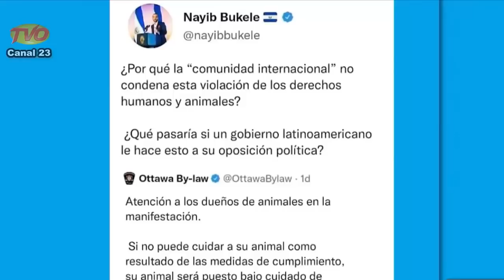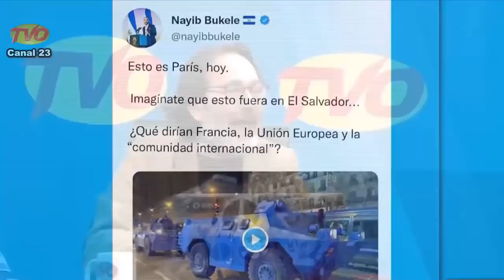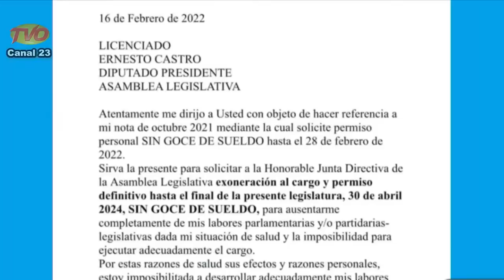Bukele explota y manda este mensaje a la “Comnidad Internacional” respaldada por los diputados.